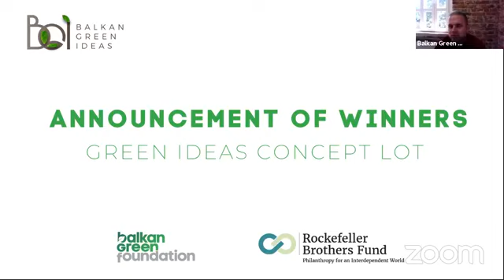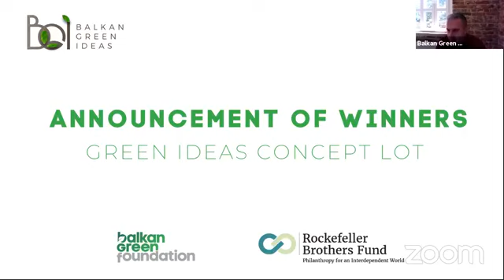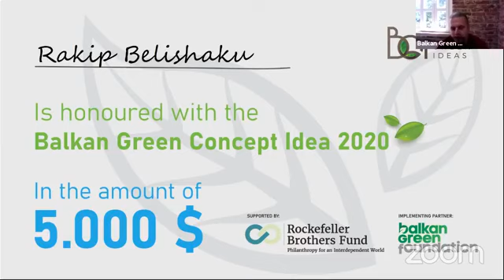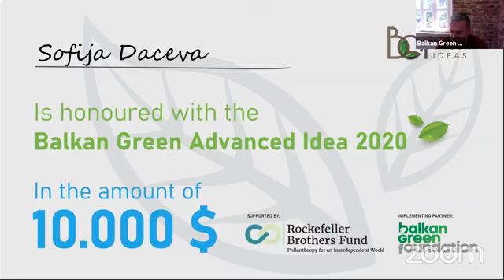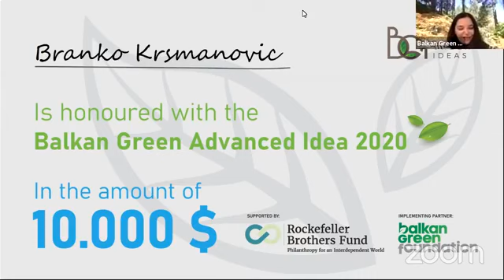Philanthropy for Green Ideas 2020 regional competition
BGI2020 Regional Competition Winners 🎉 Video produced by Balkan Green Foundation ©

The Best Green Ideas for 2020 were awarded by the independent jury at the 9th Annual Regional Competition of the Balkan Green Ideas (BGI) hosted by Balkan Green Foundation and supported by Rockefeller Brothers Fund.
Winners are:
Green Concept Ideas:
1. Green School Days from Greece presented by Dominiki Vagiati (5.000$ award)
2. Rinora Handmade from Albania, presented by Rakip Belishaku (5.000$ award)
Green Advanced Ideas:
1. Mediterranean Cleanup from Greece, presented by Lefteris Arapakis (10.000$ award)
2. Wise Additive from North Macedonia, presented by Sofija Daceva (10.000$ award)
3. City&Me from Serbia, presented by Branko Krsmanovic (10.000$ award)
Congratulations to all our participants for their amazing work! It sure was a difficult decision for the jurors to pick amongst these great ideas. Great thanks to our jury members and National Foundations for their invaluable contribution!
Balkan Green Foundation, ARNO, Trag fondacija, Fondacija Mozaik, Fond za aktivno gradjanstvo, Green Ideas Greece, Partners Albania for Change and Development,